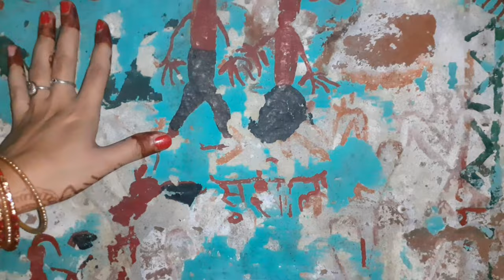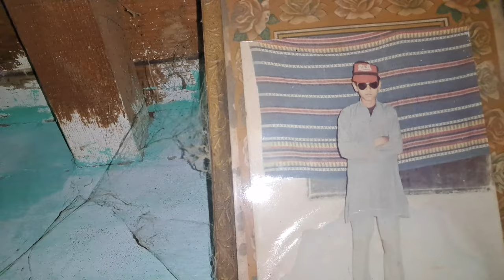करवाचौथ Special Vlog || बचपन की याद ताजा हो गई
इतना प्यार देने के लिए आप सबका दिल से धन्यवाद 🥰🙏🙏

हमारे vlog बिल्कुल पारिवारिक है, आप सभी लोग अपने पूरे परिवार के साथ मिल कर देख सकते है 😍🙏

आपको और आपके पूरे परिवार को भगवान हमेशा खुश रखे 🕉

sachin choudhary vlogs
haryanvi family vlog
husband wife vlog
couple vlog
Village life vlog
karwachauth Special Vlog
karwachauth video